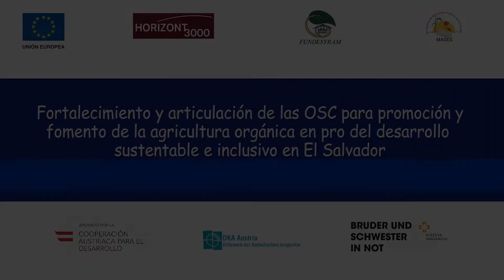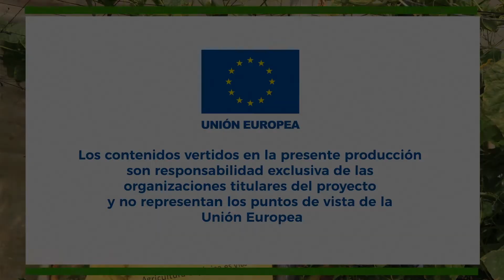Aplicación de la Propedéutica en la salud animal